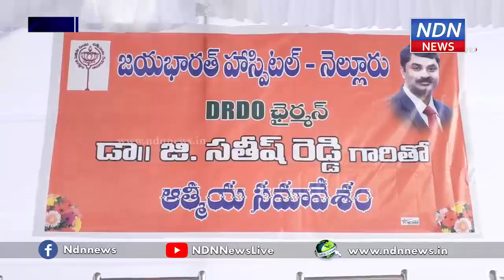క‌రోనా కట్ట‌డిలో డీఆర్డీవో కీల‌క‌పాత్ర పోషించింది...- NDN News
కోవిడ్ 19 వైరస్ తో యావత్ దేశం పోరాడుతోందని, త్వరలోనే విజయం సాధిస్తుందని డీఆర్డీవో చైర్మన్ డాక్టర్ సతీష్ రెడ్డి అన్నారు. కరోనా కట్టడి కోసం డీఆర్డీవో సంస్థతో పాటు ఫార్మా కంపెనీలు, వైద్య సిబ్బంది, ఇతరత్రా రంగాలన్నీ ఎంతో శ్రమించాయని అన్నారు. నెల్లూరులోని జయభారత్ ఆస్పత్రిని ఆయన సందర్శించారు. ప్రతివార్డును పరిశీలించి, రోగులకు పండ్లు పంపిణీ చేశారు. అనంతరం జరిగిన ఆత్మీయ సమావేశంలో ఆయన పాల్గొన్నారు. ఈ సందర్భంగా సతీష్ రెడ్డిని జయభారత్ ఆస్పత్రి యాజమాన్యం సత్కరించింది. ఈ కార్యక్రమంలో ఆస్పత్రి ట్రస్టీ చైర్మన్ సీతారామిరెడ్డి, హరికుమార్, డాక్టర్ సీవీ సుబ్రమణ్యం, గురుప్రసాద్ తదితరులు పాల్గొన్నారు.